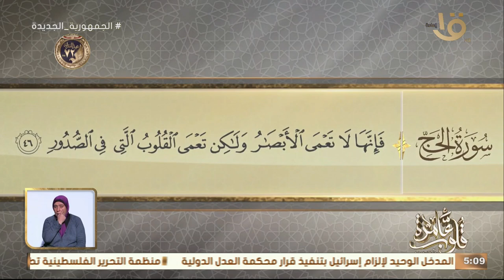التفسير الموضوعي لسورة الحج الآيات (42 46) عبور موسى وقومه البحر مع د. نادية عمارة